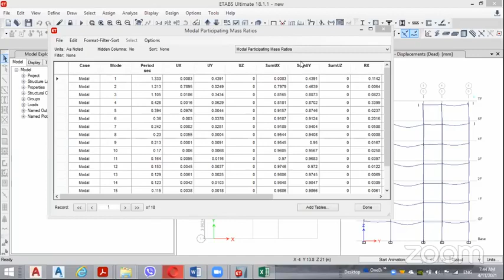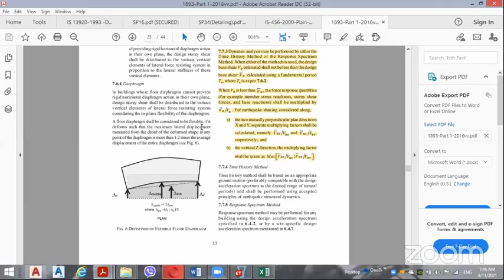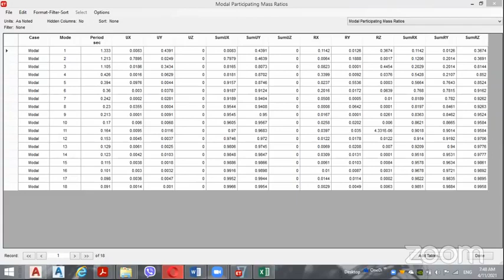Advanced ETABS: Structures analysis of RCC Building and Steel structures DAY: 6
Fill up the above form to book a seat for 10th session of the course.
This is the 9th session of Structural design and analysis using ETABS and SAFE training conducted by NIE. In this session, we will be doing structural analysis & design of a commercial RCC building project and steel structures.